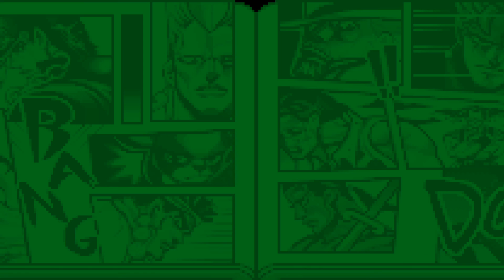Top 5 Red and Blue-Haired Anime Girls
Put on your red and cyan 3D glasses, and close the corresponding color eye to cast your vote. I'll know.